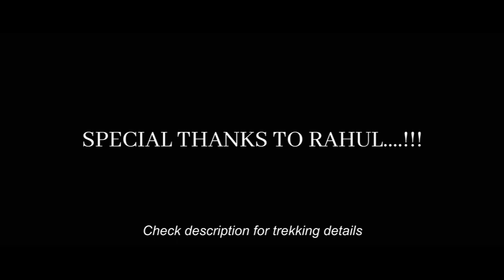വരയാടുമൊട്ട ട്രെക്കിങ്ങ് | VARAYADUMOTTA TREKKING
Varayadumotta is the tallest peak in the Ponmudi mountain range (Western ghats), Nedumangad taluk, Thiruvanathapuram, Kerala, India. As its name come from Nilgiri tahr / Varayadu. It is one of the isolated place which is favourable home for mountain goats (Nilgiri Tahr) in acute population. These mountain range is also known as Varayadumudi and Varayattumutti.

It stands about a height of about 1100 m. Varying elevation and peculiar shape of these hill is unique in the world. It is a protected mountain ridge situated in between Ponmudi hills, Palode (Brimore) hills and Kallar valley. It includes 13 peaks and the second peak is the highest peak in Varayadumotta. It is third adventurous trekking in South India after Meesapulimala and Agastyarkoodam.

For more trekking details please contact Mr. Rahul in 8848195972,  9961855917